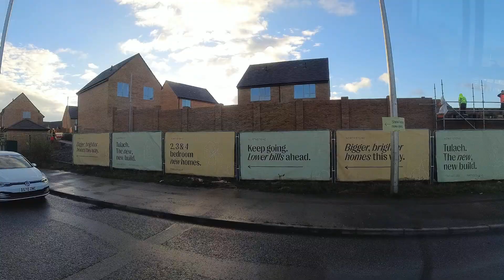Route 639 Worsley Hall Circular